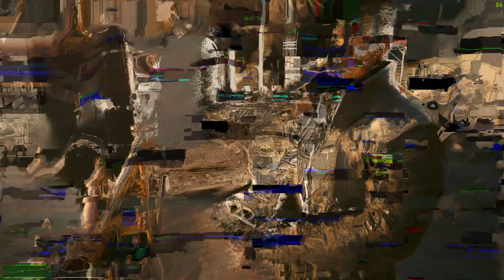Cyberpunk 2077 | #10 | RTX 4070Ti | Ultra Ray Tracing | Detailed Gameplay | Jak B Gaming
Cyberpunk 2077 Walkthrough Gameplay includes a Review, Intro, and Campaign Main Missions for PS4 Pro and PlayStation 5 (PS5), Xbox One S, Xbox One X, and PC. My Cyberpunk 2077 Walkthrough Gameplay will feature the Full Game Story Campaign. This Cyberpunk 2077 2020 Walkthrough Gameplay will include a Review, Campaign Missions, all Missions, New Gameplay, Xbox One S, Xbox One X, PC, PS4 Pro, and PlayStation 5 (PS5), Single Player, and Weapons and more until the Ending of the Cyberpunk 2077.

🌹 Welcome, watch Cyberpunk 2077 part 10. Jak B Gaming is back with Gameplay, Let's play, and walkthrough videos for you.
This Cyberpunk 2077 part 10, Enjoy Cyberpunk 2077 part 10 and uploading it for you guys to watch this PC and PlayStation 5 (PS5) Gameplay of Cyberpunk 2077 part 10.
Please comment and let me know your thoughts about this Cyberpunk 2077 PC part 10 Walkthrough Gameplay.

Down on the street
Gimme danger
Play it safe

All gaming videos on my channel are my original content which I create myself by playing games. I edit them myself to enhance the viewer's experience.